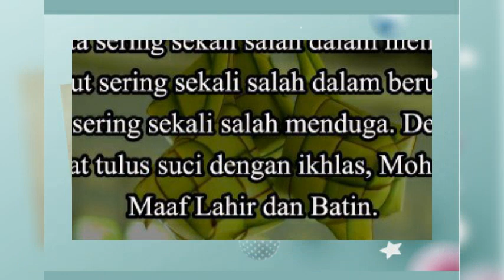A.K.H Channel mengucapkan Selamat Hari Raya Idul Fitri 1 Syawal 1441 H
Di bulan yang fitri ini, saya dan keluarga Mohon Maaf Lahir dan Bathin, semoga sahabat dan keluarga selalu di berikan kesehatan oleh Allah SWT, aamiin.